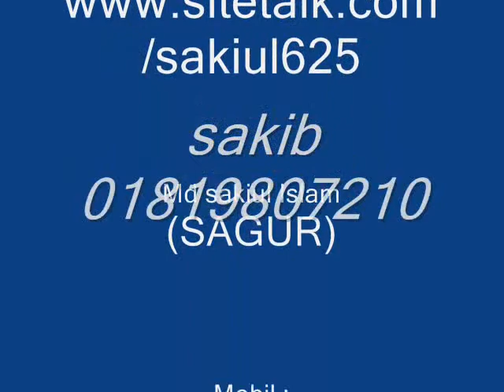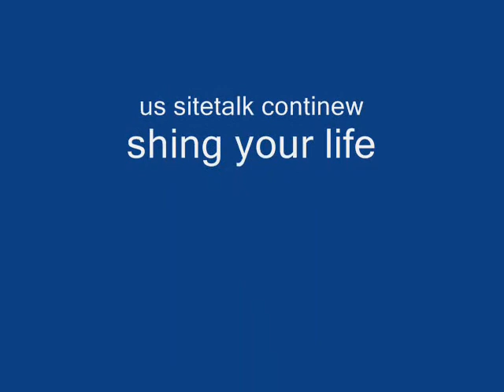sitetalk is sosal comination